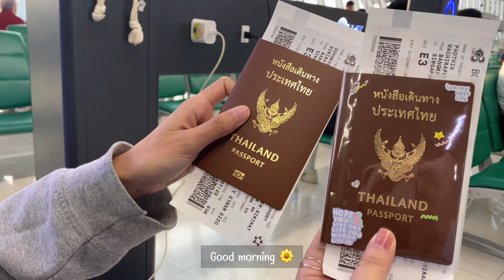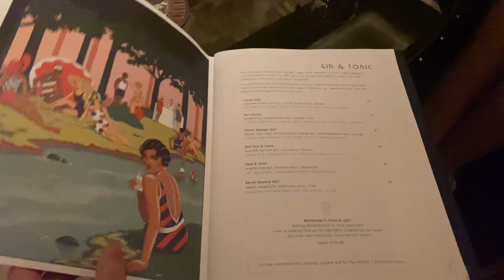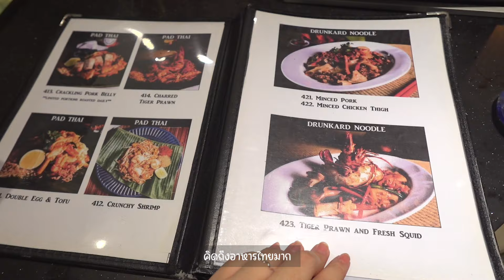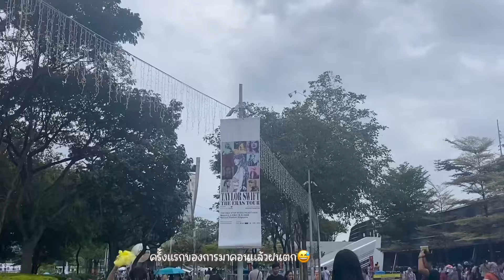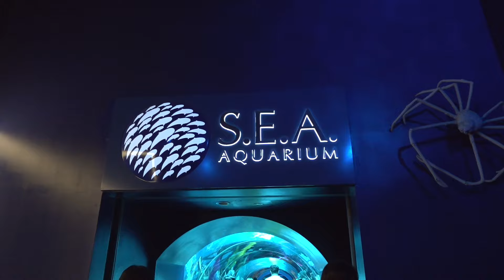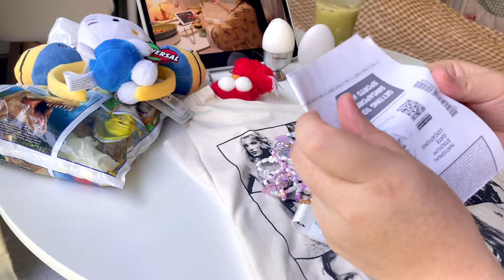Singapore vlog and Taylor Swift concert 2024 |เดินเที่ยวสิงคโปร์,ไปคอนเสิร์ต 🥰🫶🏻📀🏙️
｡˚ 𝚑𝚎𝚕𝚕𝚘₊ 🛋 ˚
 กลับมาแล้วค่ะ ขอลงคลิปย้อนหลังเดือนมีนาค่ะ😅 🤍🫶🏻✨

Fellow me 🥯

 - Sony ZV1F , IPhone 11
 - VLLO Premium for IPed

Music videos

Free Music for Videos 👉 Music by TRVR? - better off alone?

Free Music for Videos 👉 Music by Emi Choi - On Your Mind

Free Music for Videos 👉 Music by Anthea Cheng - good friend goodbye (2022)